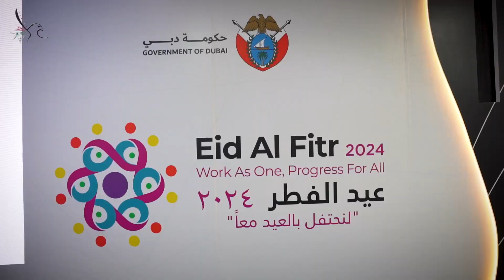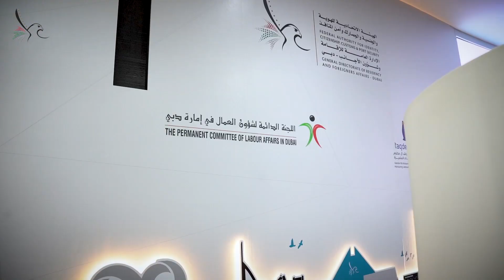المؤتمر الصحفي لقطاع تنظيم العمل في إقامة دبي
قطاع تنظيم العمل في الادارة العامة للاقامة وشؤون الاجانب بدبي يعلن عن تنظيم أربع احتفالات سنوية للعمال في دبي خلال الأعياد والمناسبات الرئيسية لتقدير مساهمتهم الحيوية في التقدم والتنمية الشاملة لإمارة دبي والإمارات.